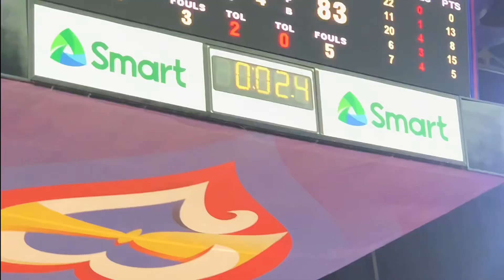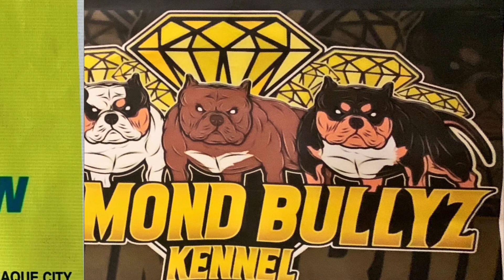HAPPY BIRTHDAY RR GARCIA (HD) | V0460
After the PBA game (Phoenix versus Meralco), we went to Fired Up, BF Homes to celebrate RR Garcia birthday.  Enjoy the vlog.